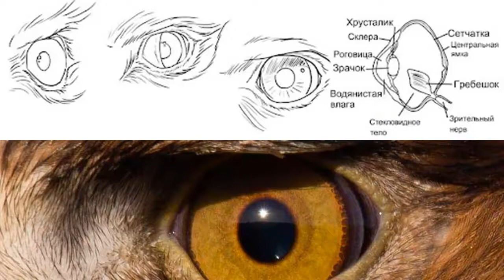БЕРКУТ - Хозяин неба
Беркут обитает в Северном полушарии и из всех орлов считается самым крупным. Только представьте, длина тела некоторых особей может достигать 95 сантиметров, а размах крыльев более двух метров. Беркут охотится на всё, что движется — от ящериц до телят. Иногда жертва может даже превышать его размеры. Не брезгует он и падалью. Суточная норма мяса для беркута составляет 1,5 килограмма. Если нужно, то беркут может голодать целый месяц.